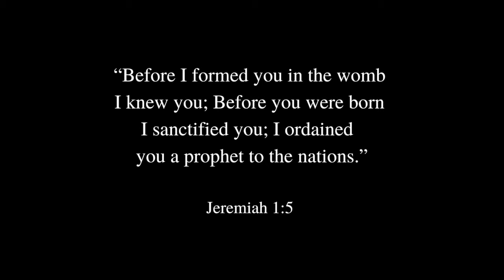Does God Know Me? | Epping Presbyterian Reformed Church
God knows our weaknesses, failings, and sins, but instead of that knowledge causing Him to despise us, He responds with care for us. Jesus says, “I am the good shepherd. I know my own and my own know me” (John 10:14). My dear brothers and sisters in Christ, our Good Shepherd knows us thoroughly. Nothing about us, from the greatest to the slightest thing, from the most obvious to the most private thing, remains hidden from Him. In fact, He knows us better than we know ourselves. He knows us through and through, yet He does not despise us. On the contrary, the better a shepherd knows his sheep, the better he can provide for those sheep.

In the midst of daily life, Christians do well to remind themselves of the Good Shepherd’s knowledge and provision. I would dare conjecture that most of the doubts, anxieties, and fears that occupy the Christian soul can be attributed to a lack of trust in Christ as the Good Shepherd. Meditating upon Him as the Good Shepherd short-circuits many struggles. Has He not proven able to meet our greatest need? Why would He not be worthy of trust in the midst of our minor trials today? We can run to Him in our weakness. In fact, we must run to Him in our weakness. Weak sheep need a Good Shepherd who knows and provides.